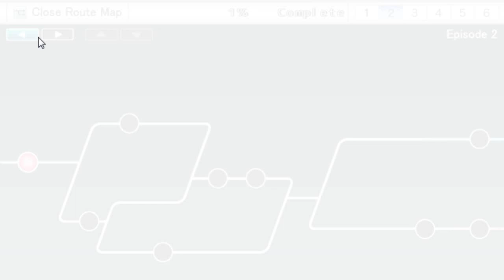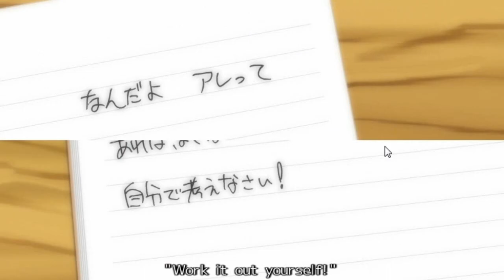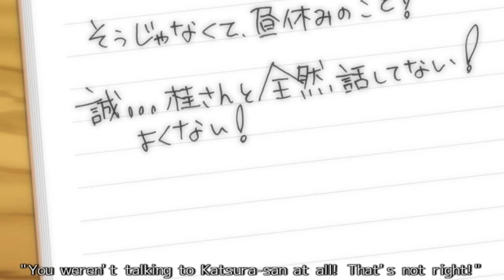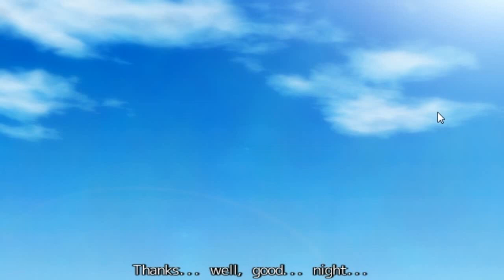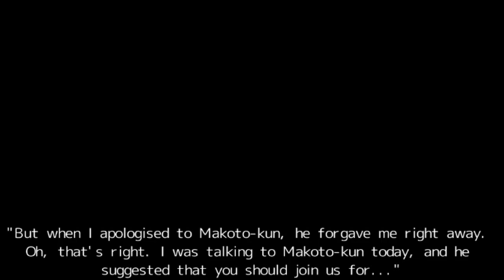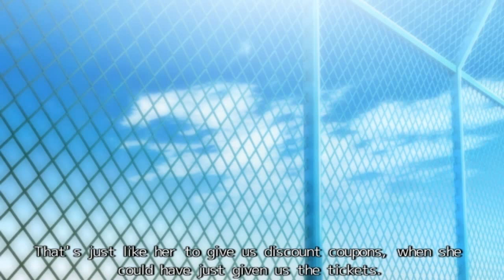School Days w/ Tpok [Part 3]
Makoto is the worst at expressing anything.

Makoto has been admiring a girl he has seen on the train. That girl is Kotonoha Katsura, and he even managed to take a photo of her with his cell phone. Due to new seating in his class, he ends up next to Sekai Saionji, a nosy, but sweet and sincere girl. As she snoops for his cell phone while talking to him, she discovers his crush and vows to help him until Kotonoha agrees to go out with him. When Sekai finally gets them together, she realizes her own feelings after finding out that the person Kotonoha liked was, in fact, Makoto. While waiting for her train next to Makoto, who was waiting for Kotonoha, she has him talking about how he can repay her for all of her help. Before leaving for her train, she kisses him and cries when she boards the way home. Kotonoha happily arrives for her date with Makoto shortly after. With all three main characters carrying different expressions on their faces, the story begins.